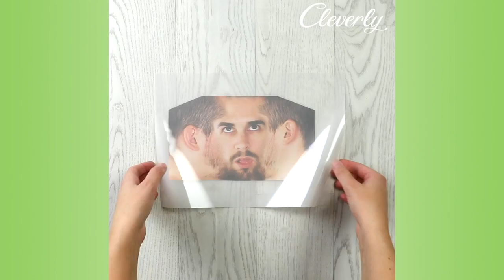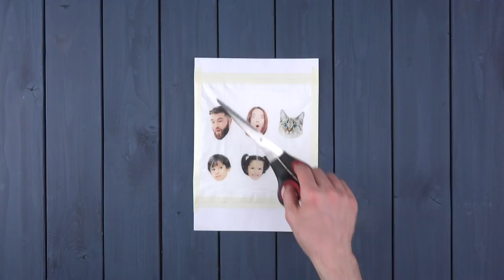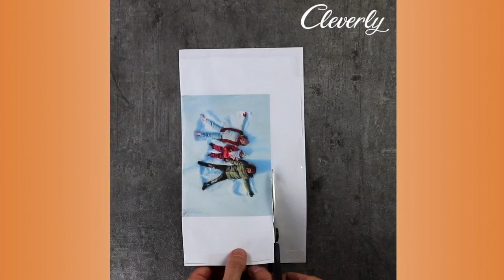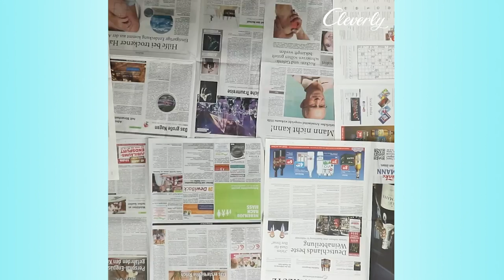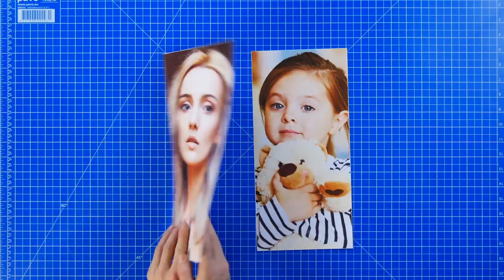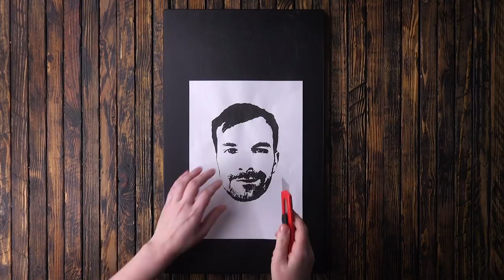Stick 3-Cornered Wooden Strips On Cardboard. The Result Is An Optical Illusion That's Second...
9 Creative & Decorative Photo Projects To Make For Your Family And Friends

8. 2 in 1 Picture